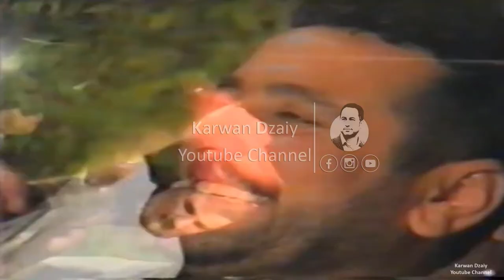Nuri Garmyani - Farida(Ahangi Nadi 3umal) 2002_Clip | نوری گه‌رمیانی - ئاهه‌نگی نادی عمال